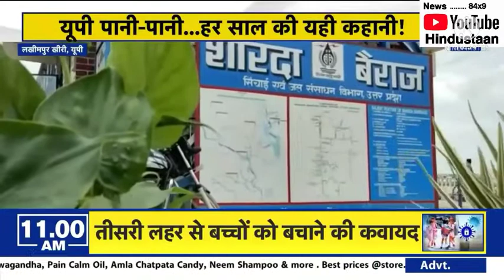14 जिलों के सैकड़ों गांव इन उफनाई नदियों के पानी में घिर गए हैं।